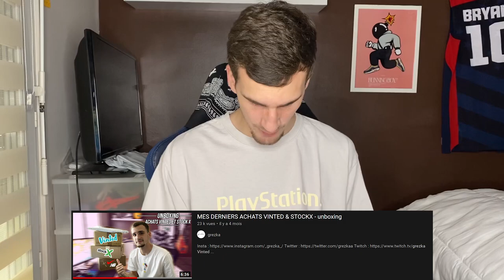MES DERNIERS ACHATS SUR STOCKX (ça ne s'est pas passé comme prévu) - unboxing